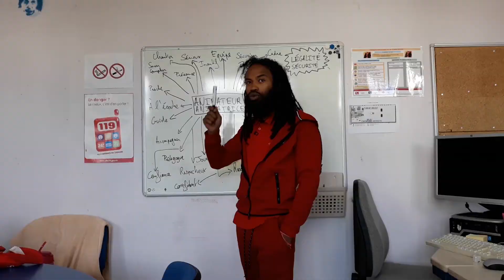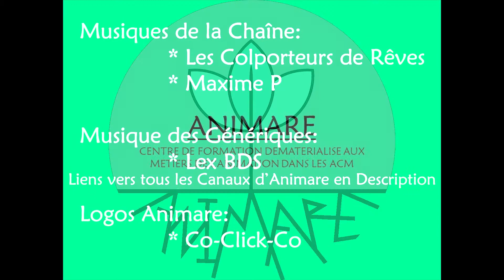Lex n'a pas tenu ses Engagements...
Bienvenue sur Animare TV !

N° SIRET: 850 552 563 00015

A propos de cette vidéo :

👇🏾 Qui suis-je?! 👇🏾
- Animateur ACM, Classes et Villages Vacances depuis 2006
- Directeur ACM depuis 2011
- Formateur BAFA depuis 2011
- Formateur BAFD depuis 2014

Alors tout cumulé, entre les ACM, les Classes de Découvertes, les Villages Vacances/Hôtels-Clubs et les Formations, FIN 2018 J'AVAIS LARGEMENT ENCADRE PLUS DE 150 SEJOURS, sur toutes les fonctions que l'on peut rencontrer dans une Equipe Pédagogique (sauf SB), ainsi qu’en formation d’Animateurs/trices et de Directeurs/trices.
Et donc fort de cette expérience et voulant aussi travailler à mon compte, j'ai décidé en 2019 de devenir Formateur Indépendant dans l'Animation d’ACM, et j’ai créé Animare.
Ce chiffre est en perpétuelle évolution, étant donné que je continue à faire des Séjours tout au long de l'année.
Et oui mon métier avant tout, c'est Animateur, les reste n'en est qu'une extension !
Cependant à présent, je vais réduire drastiquement la moyenne annuelle de Séjour que j’encadrais précédemment, pour pouvoir consacrer l’essentiel de mon temps au développement d’Animare.

• La Médiathèque Animare :
Mon expérience relativement conséquente m'a permis de tester (parfois d’élaborer) et appliquer des Méthodes et Ressources efficaces pour moi auprès des différents publics Jeunes ou Adultes que j'encadre tout au long de l'année.
Tu peux acquérir ces Méthodes et Ressources ainsi, que leurs analyses inédites, pour une SOMME MODIQUE sur La Médiathèque Animare. Si tu en manques, tu sais maintenant où en trouver !
Si tu en ressens aussi le besoin, tu peux réserver un Coup de Fil sur La Médiathèque Animare, pour obtenir en direct mes réponses sur tes interrogations à propos des sujets que j'aborde sur les Canaux d'Animare, sur tes difficultés sur le Terrain, ou encore sur des Réflexions Pédagogiques.
Les liens directs vers les Coups de Fil que tu peux me passer sont en-haut de la Description.

• Animare TV :
Alors je ne délivre ni Diplôme ni Brevet (pour le moment!), mais je partage GRATUITEMENT avec toi sur cette Chaîne les Ressources d'Animation communes à tous les Centres de Formation et Organisateurs de Séjours.
Animare TV te propose aussi d’autres Méthodes et Ressources Gratuites, ainsi que des Points de Vue et Réflexions Pédagogiques, des Analyses de Pratiques, des Interviews liées à l’Animation, et des Annonces concernant Animare.
Aussi je tiens juste à te préciser que mes propos n'engagent que moi, que je tais volontairement les Noms des Organismes et Centres de Formation avec lesquels j'ai travaillé et/ou je travaille encore aujourd'hui, afin d'avoir une réelle liberté de parole et ne pas devoir faire assumer mes propos à des entités qui ne l'auraient pas choisi.

• Animare FB :
Tu peux aussi aller faire un tour sur ma page Facebook qui s'appelle Animare FB, qui comporte plutôt des Contenus écrits, des Partage, et sur laquelle tu peux également me joindre en Message Privé!

Je te laisse ci-dessous les Contacts des Partenaires d’Animare au cas où tu en aurais besoin un jour :
Musiques / Soundtracks :
- Les Colporteurs de Rêves par MP sur leur Page Facebook

Logos :
- Co-Click-Co par mail

A bientôt !
Lex BDS